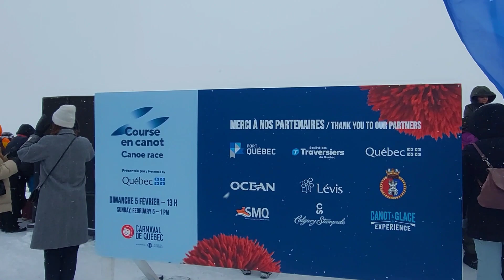🇨🇦 Ice Canoe Race 2023 | Quebec Winter Carnival | Quebec City, Canada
Ice Canoe Race for Quebec Winter Carnival 2023 (Carnaval de Quebec 2023 ) are officially making their comeback in Quebec City, Quebec Canada.. Thousands of spectators watched the canoe races from Port of Quebec. The event also served western-style breakfast and hot drinks.